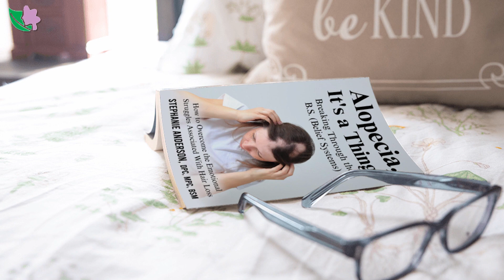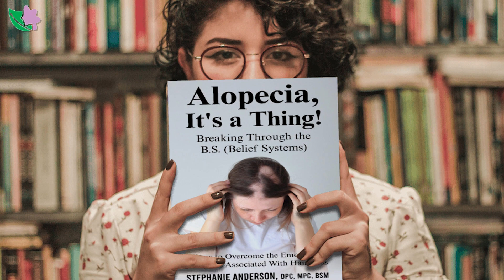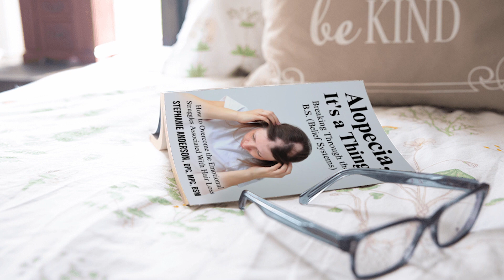Mane Health with Stephanie Anderson ft. Raeshetta Thompson